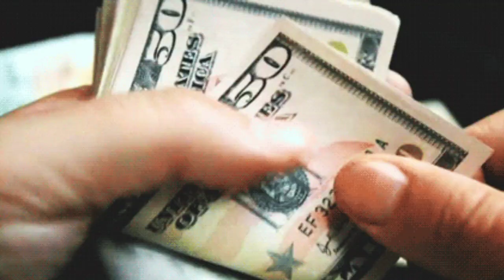Ricky Schroder vs Costco Manager "LET ME IN DAMN IT"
Actor Ricky Schroder goes HAM on Costco Manager...wasn't wearing a mask